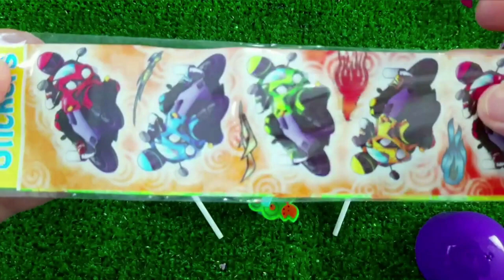7 Rainbow Satisfying Video, DIY How to make Rainbow Slime Candy Baby Shark Kinetic Sand Cutting ASMR